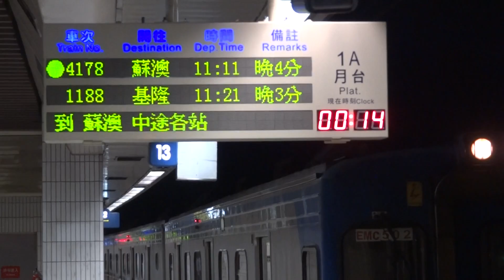4178次區間車板橋站開車(EMC501+EMC502)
樹林站→蘇澳站。

(樹林端)EMC501－EMC502(蘇澳端)。